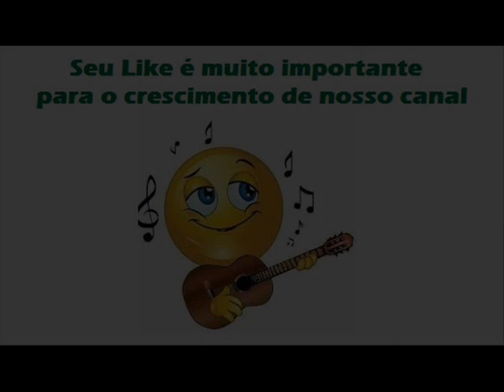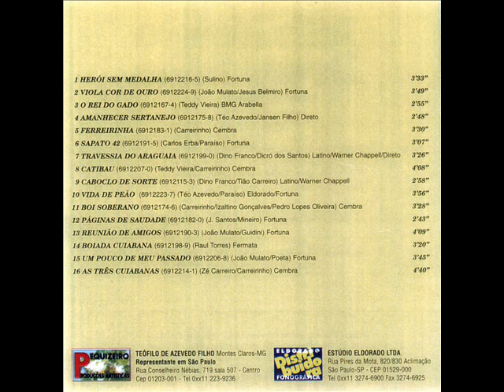02 Viola Cor De Ouro - João Mulato e Douradinho - Modas de Viola Clássicas (1991)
Viola Cor De Ouro - João Mulato / Delmir cortes

Nasci trazendo no peito um coração sonhador
E trazendo em minha alma o dom de compositor
Cantar e tocar viola aprendi sem professor
Apesar de alguns defeitos ganho dinheiro e respeito
E não tem caminho estreito pra quem tem bom protetor

Na bandeira da verdade eu sempre fui defensor
Eu canto na capital e também no interior
No meu laço de amizade só tem gente de valor
De quem não anda direito amizade eu não aceito
Mas não tenho preconceito de credo raça e cor

Essa viola cor de ouro vai comigo aonde eu for
Com ela eu tive o prazer de ser um conquistador
Já fez muitos corações por mim suspirar de dor
Eu nunca senti despeito só tive amor imperfeito
E de cada amor desfeito não guardo mágoa e rancor

No grande jardim da vida fui um veloz beija-flor
Mas um dia fiquei preso num olhar encantador
Mulher da pele macia do sorriso sedutor
Em seu corpo tão bem feito descobri o amor perfeito
E tirei com muito jeito dos braços de um doutor

Eu estou vivendo a vida que pedi ao criador
Do mel da felicidade estou sentindo o sabor
A viola é minha espada que me fez um vencedor
Da viola tirei proveito vivo muito satisfeito
Eu falo e bato no peito sou feliz com este amor